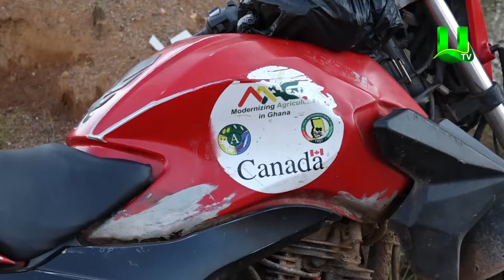AYEKOO: UP-CLOSE WITH AGRIC DIRECTOR FOR AMENFI WEST ASANKRANGWA